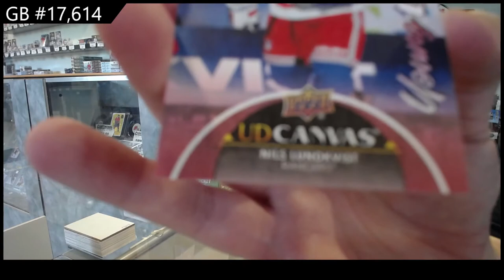21-22 Upper Deck Series 2 Hockey 2 Box Retail Break - C&C GB #17,614